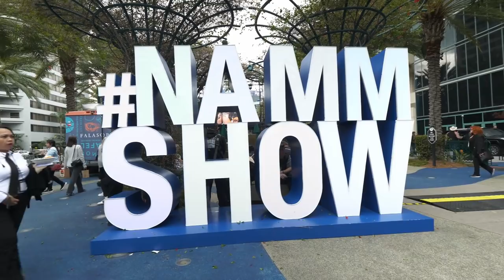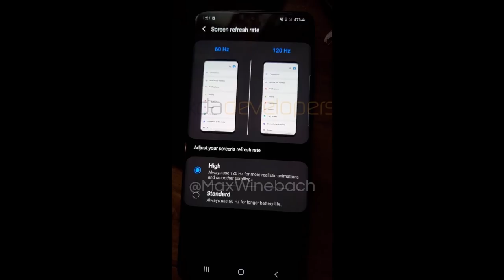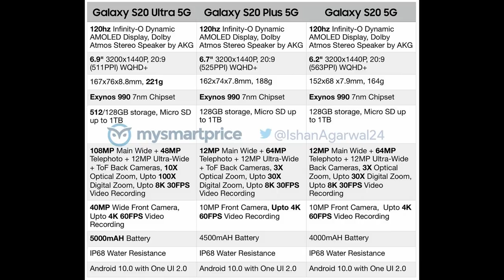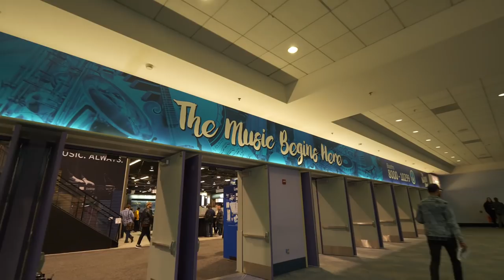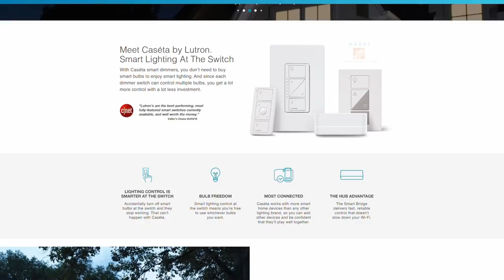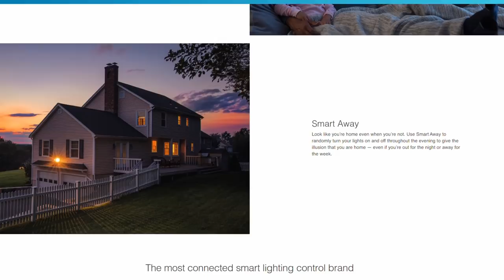Galaxy S20 HYPE + A different kind of trade show...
JV (@jvtechtea) is joined by Adam Molina, one of the @SoundGuys  to talk about music, audio, and more from a show that is refreshingly different from last week's CES -- NAMM! At this audio-centric show, the two talk about how wireless audio is getting better and better while JV shares his experience from the show floor. On the way to the show, however, JV returns to the "car-cast" format to talk a little bit about the Samsung Galaxy S20 line and the leaks done by @XDAVideo!

Follow our guests and host!